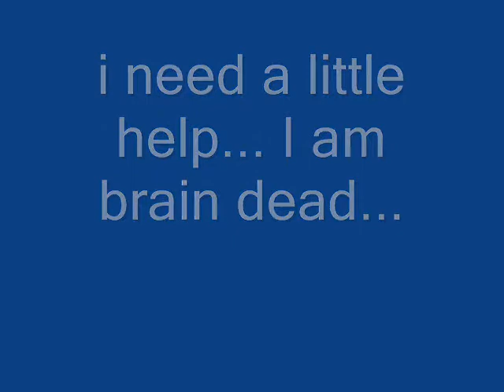*closed*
READ! yup/...everything is in here. please join. ik alot of people probably wont XD but.. yeah...

Rules: In the Kurois brother section (Shiro Seto. i forgot to put his name in)  He has to look somewhat like kuroi :/ his hair could be blond, brown, or black.

For team mate: .. eh.. what ever you want XD as long as hes a boy.. and hes going to be edited off sasuke more or less.

UPDATE: sorry if u didnt get your entree in :/ but i've made my dicision. and i will get the winners prizes soon